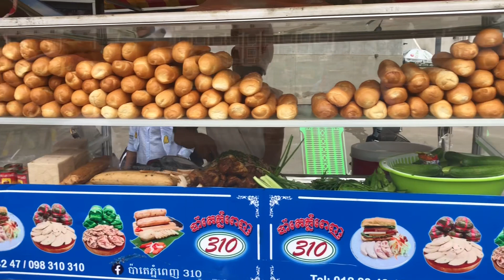500 loaves of bread sold a day is not difficult for this man/ Amazing Delicious Street Food !!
Amazingly, a man can sell 500 loaves of bread a day without getting tired.